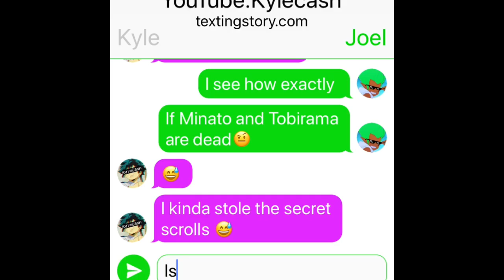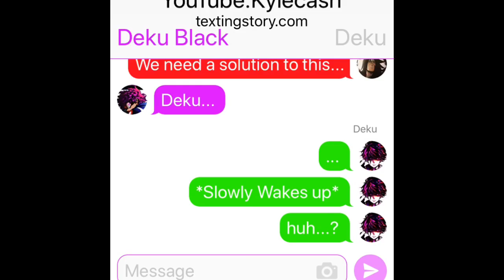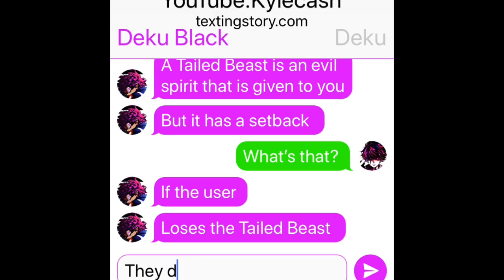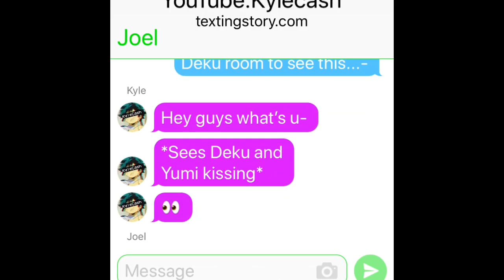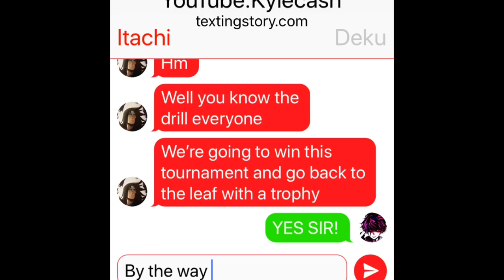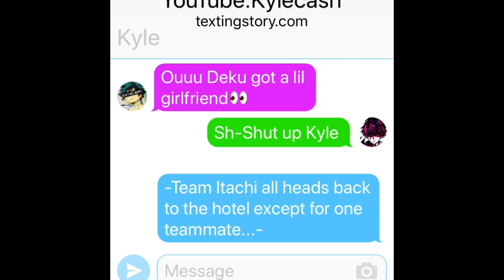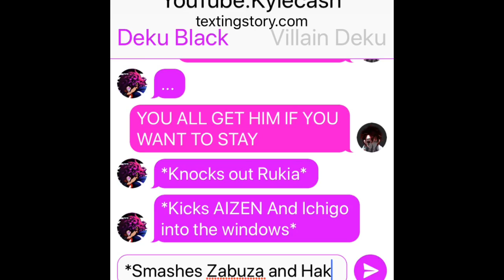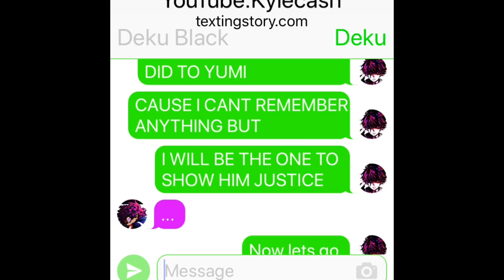Villain Deku Arc Part 24: DEKU BLACK’S REVENGE?!?